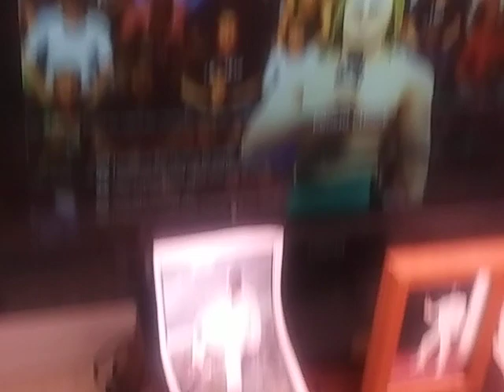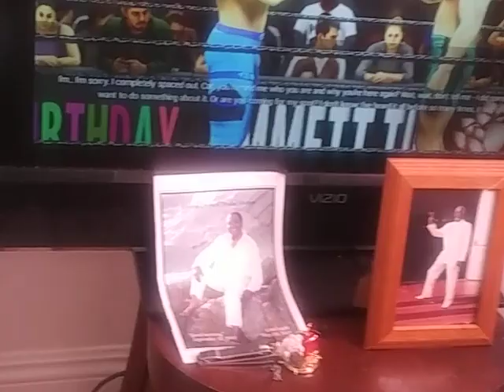EMMETT TILL BIRTHDAY BASH:BENOIT & RIDDLE MEET